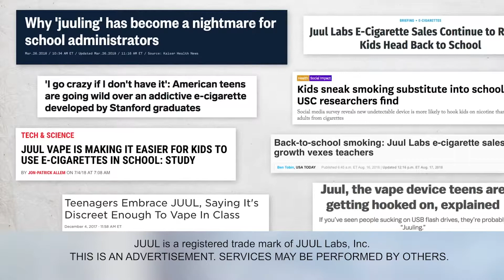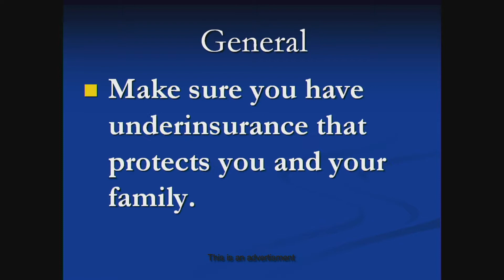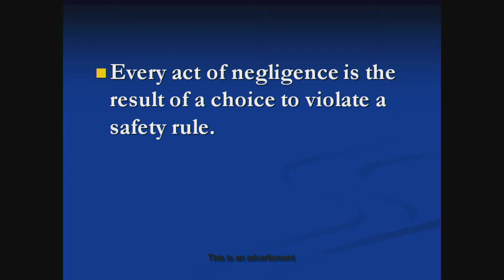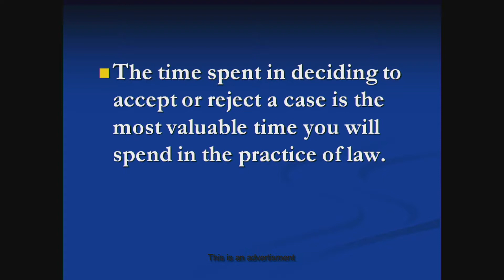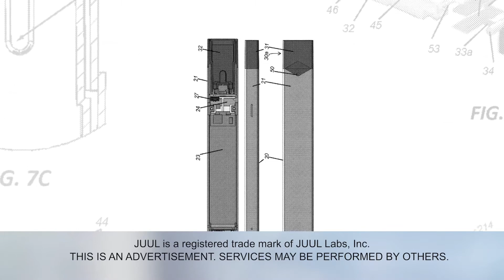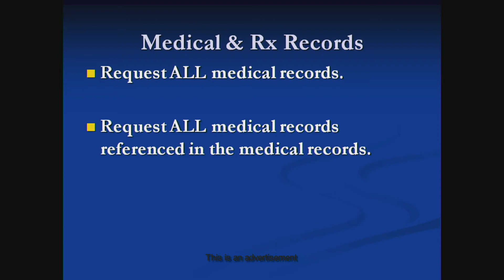Simply the Law - Catch Yourself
If you are in Kentucky and have sustained an injury as a result of someone else's negligence, you may need a Kentucky personal injury attorney. There are no up-front costs, and you do not pay us if we are unable to recover for you. We are available to you, seven days a week, twenty-four hours a day.

We handle all injuries, car wrecks, truck wrecks, back injuries, neck injuries, medical negligence, dog bite injuries and more.

You need an experienced Kentucky personal injury attorney to battle for you in order to maximize the compensation for your claim. We work for YOU not the insurance company at Gary C. Johnson, and we do not get paid unless you get paid.

In the event that you were injured by another’s negligence, Gary C. Johnson can assist you with his team and resources. For personal injury cases, we are skilled at converting inadequate insurance offers into sizable settlements. When it comes to securing the maximum compensation, you are entitled to, our experience is crucial. In the event a trial is necessary we have the largest personal injury jury verdict in Kentucky.

It is in your best interest to speak with a knowledgeable Kentucky personal injury attorney as soon as possible if you were hurt as a result of someone else's carelessness. Don't wait because each state has statutes of limitations that dictate how long you have to file a claim. Time is crucial.

With 40-plus years of practice, Gary and his team will fight for you.

Offices conveniently located in Pikeville, Hazard, Louisville, and Lexington